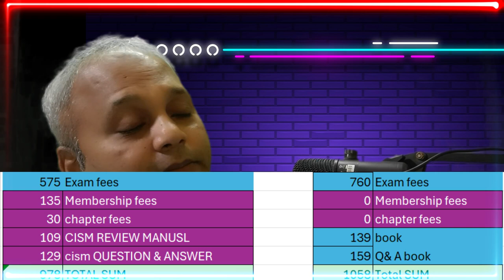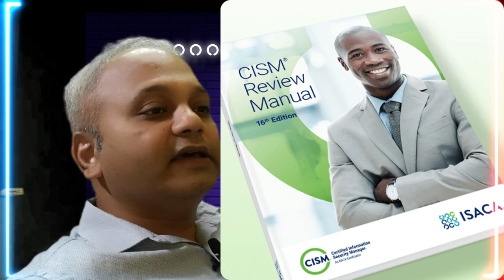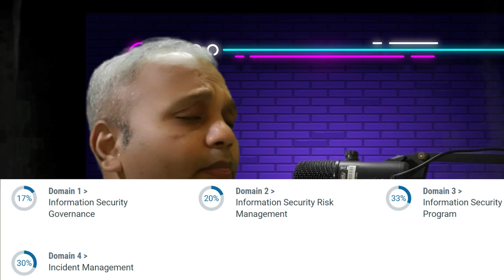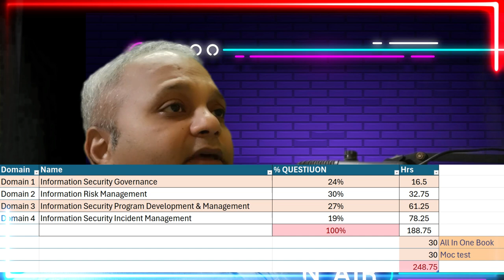Mastering CISM Strategy: Advanced Tips & TRICKS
Description:
In this video, we dive deep into CISM strategy and beyond, exploring advanced tips for cybersecurity professionals looking to elevate their strategic approach. Whether you’re preparing for the CISM certification or looking to enhance your current knowledge, we cover essential principles, best practices, and insights for effective information security governance, risk management, and compliance. Perfect for aspiring and seasoned security leaders, this session will guide you in shaping robust security programs, aligning with business objectives, and fortifying your organization’s cybersecurity posture.